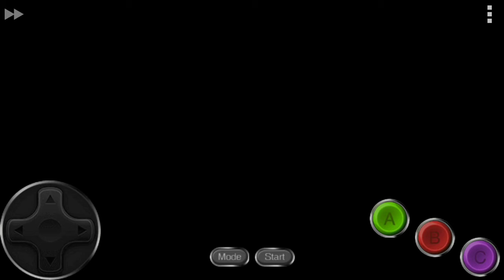(5125) Ultimate Mortal Kombat Trilogy - Motaro (Completo) DESCRIÇÕES ABAIXO 👇